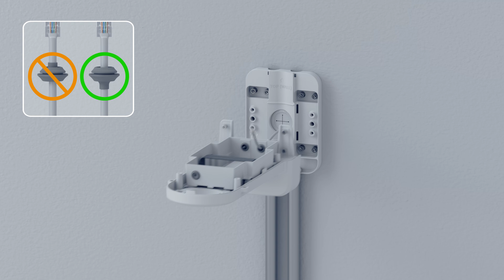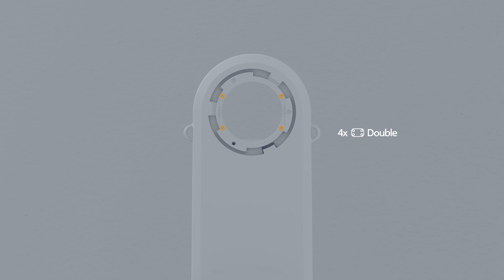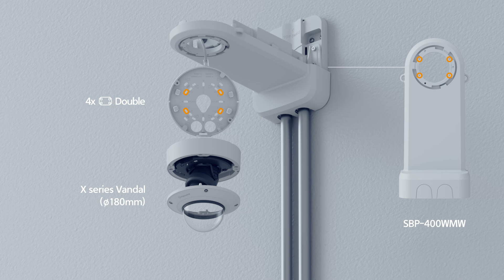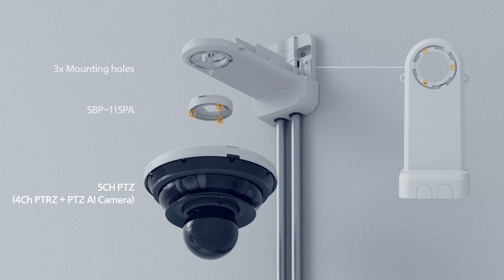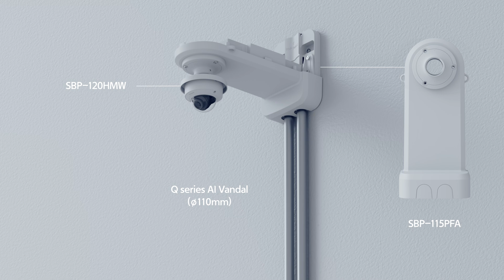How to Install Outdoor Wall & Poll Mount series SBP-400WMW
to explore our range of award-winning products and solutions.